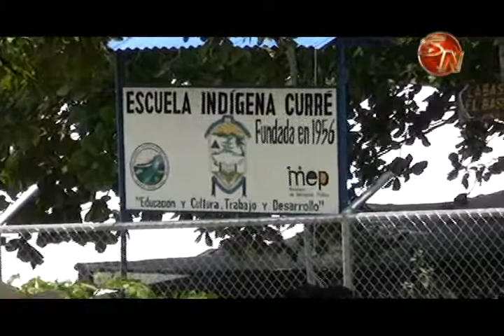Información de población indígena de la Zona Sur se registra en expediente digital